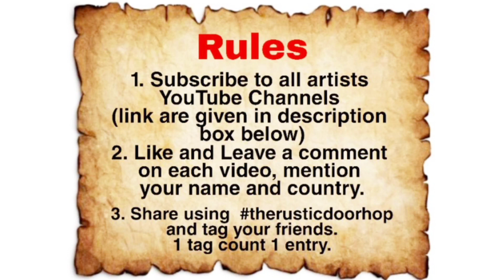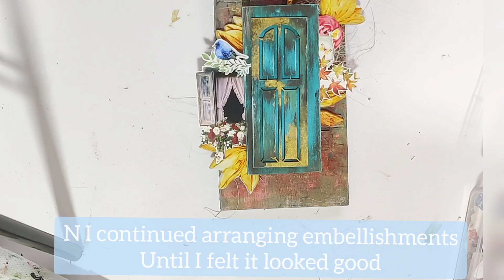TUTORIAL | Mixed Media| Rustic Door | Youtube Hop | Home decor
have altered a wooden plank and converted into a decor piece..
have used floral mould from Prima
waxes from Finnabair

Jinal